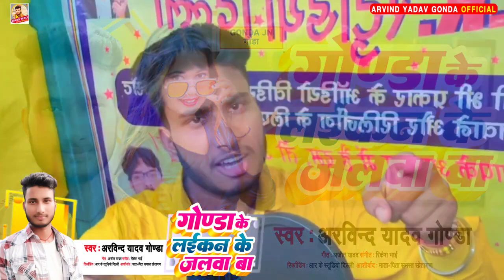गोण्डा जिला का गाना Gonda Ke Laikan Ke Jalwa Ba | Arvind Yadav Gonda | गोण्डा के लईकन के जलवा बा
➤ Album : Gonda Ke Laikan Ke Jalwa Ba
➤ Singer : Arvind Yadav Gonda
➤ Lyrics : Ajeet Yadav
➤ Digital Head : Focus Digital Media
➤ Digital Partner : Lokdhun Telemedia Private Limited
➤ Producer :
➤ Music ON : R.K.Digital Films

⭕Connect with ARVIND YADAV GONDA OFFICIAL